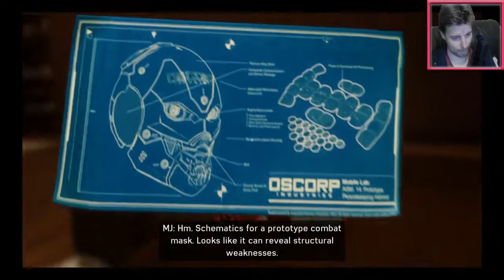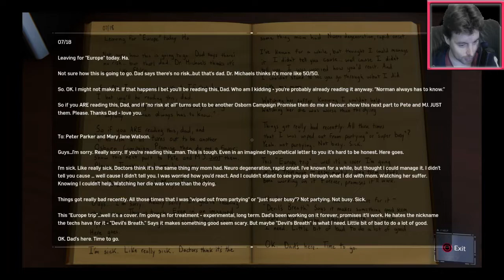Spider-Man Part 42 - PS4 - Twitch Stream With Face Cam - Peter Parker's Wacky Life!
Spider-Man 2018 on the PS4; playing as my favourite Superhero again is a blast. I went into Spider-Man thinking it'd be pretty fun, but didn't expect the quality of the visuals, voice acting and detail to the city as I have found. The combat is fun and fluid, as is the swinging. But best yet; from early on you can change your costume and revert back to classic Spider-Man.

Spider-Man 2018 is a good game and the Twitch chat has been a lot of fun to enjoy the new PS4 classic with. Truly a game for everyone, regardless of age. Of course, you'll have to be OK with the simple puzzles and hand holding as it's a no brainer that Spider-Man 2018 is aimed at the millions of kids with PS4's, but if you can make peace with that, then come chill and have a blast with the web head.

I don't know if it'll top the action packed Spider-Man 2000 on the original Playstation 1, but this is one Spider-Man game worth spending the money on.